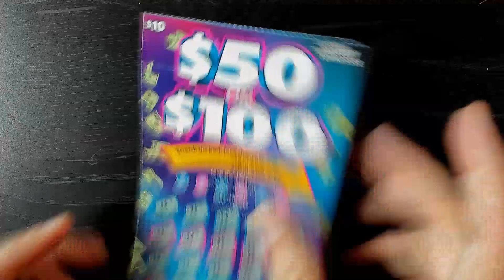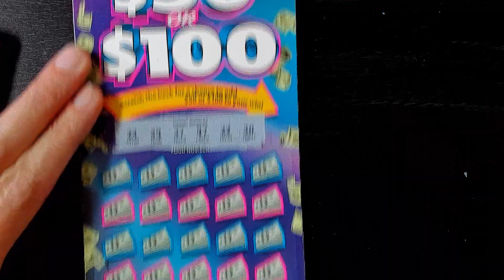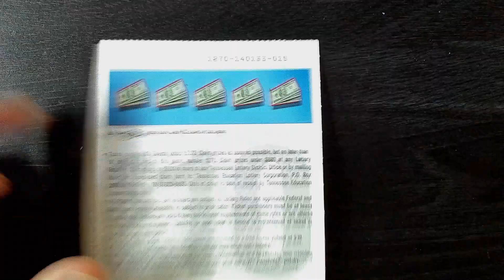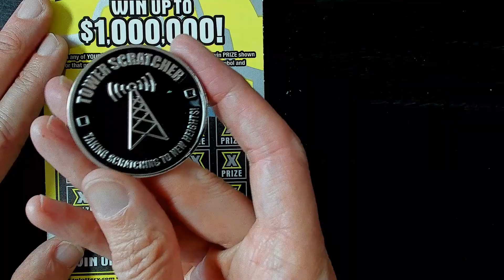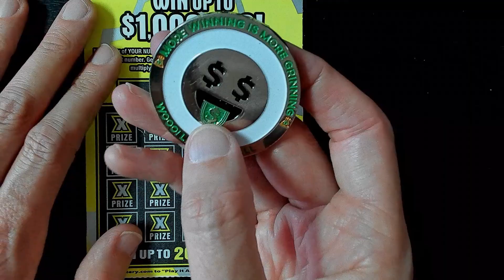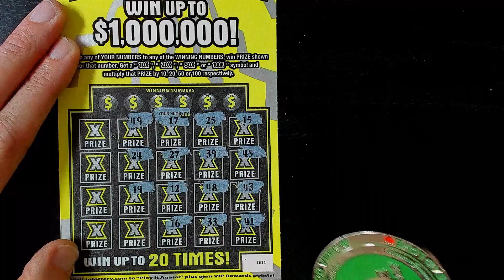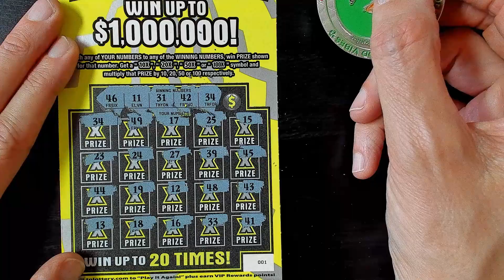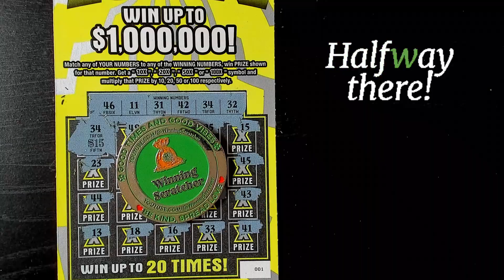🍀$50 OR $100?💰 TN LOTTERY SCRATCH OFF TICKETS🎉100X MULTIPLIER TICKET💰ALMOST SIX MONTHS SCRATCHING!🍀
CHANNEL COIN FEATURED AND AVAILABLE @TowerScratcher77 @MattScratchFever AT TOWER SCRATCHER, WOOO!

tennessee lottery scratch off winners, winning lottery tickets, tn lottery winner, scratch off winner, tennessee lottery, scratch time, claimer ticket

Videos are intended for already playing lottery players who like to watch me on my journey to hit a prize. Please play responsibly if you choose to play and seek help if you need it.***